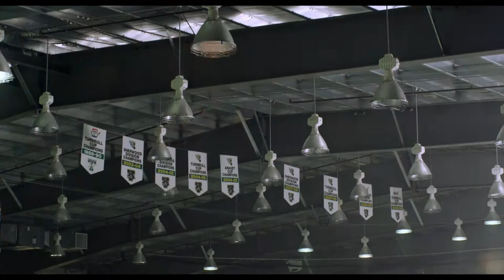Goon Official Trailer (XBOX)